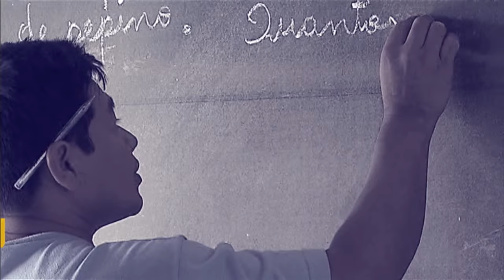Conheça a atuação do Ministério dos Direitos Humanos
POR DENTRO DO GOVERNO - 13.04.17: A ministra dos Direitos Humanos, Luislinda Valois, explica atuação, metas e objetivos do Ministério dos Direitos Humanos.